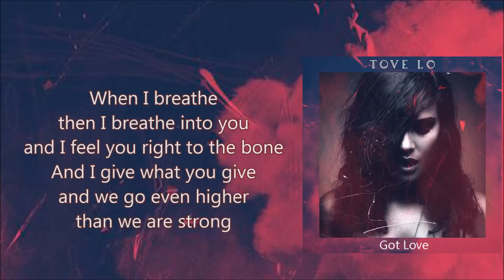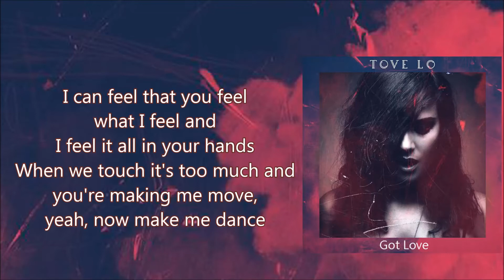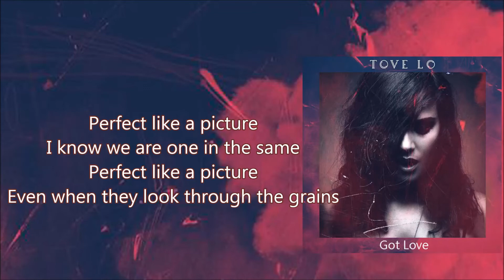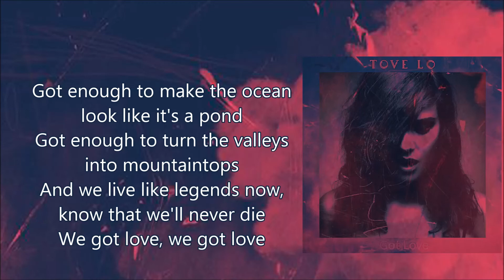Tove Lo_Got Love [Lyrics]